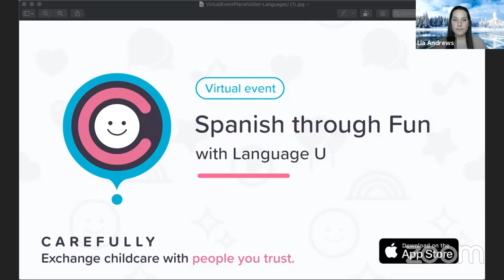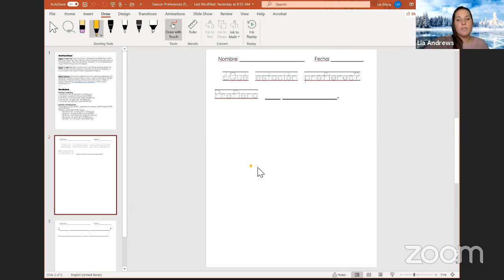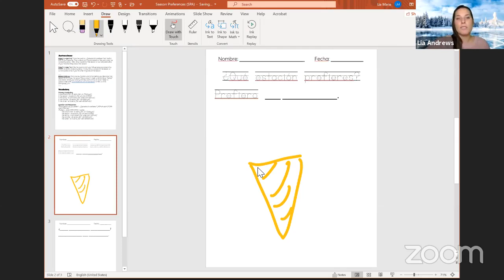Spanish Seasons, Preferences with Oso Polar | Facebook Live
This week Ms. Lia tells a story about Oso Polar (Polar Bear), who learns to appreciate each season. Then, follow along with Ms. Lia as she does an activity featuring our favorite season.

Comments have been disabled in order to comply with the Children's Online Privacy Protection Act (COPPA) and YouTube's TOS regarding channels made for kids.